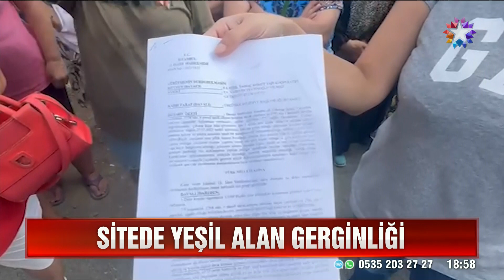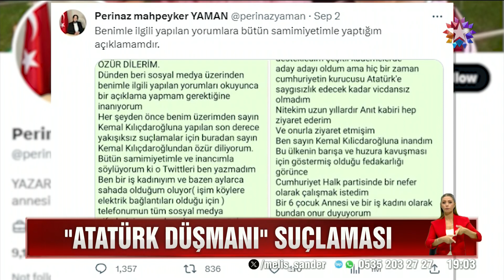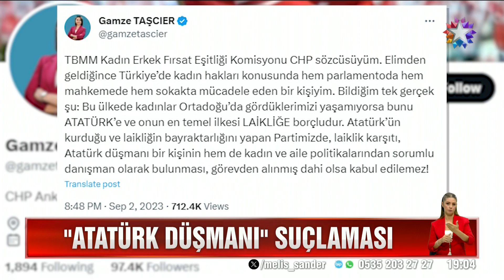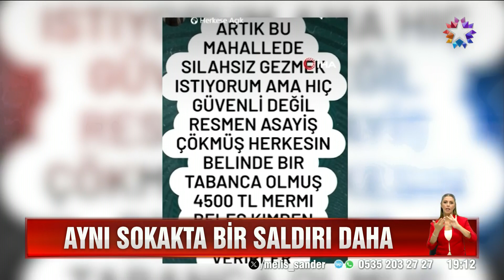Star Ana Haber | 3 Eylül 2023 Pazar